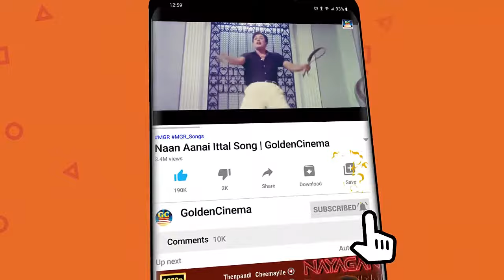மீண்டும் மீண்டும் கேட்கத்தூண்டும் காதல் பாடல்கள் | Ilayaraja Love Songs | Ilayaraja Love Songs HD.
Movies
ShortFilms
Special Programs
Events
Movie News